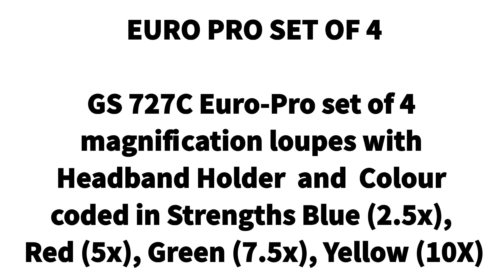Euro Pro set of 4 Magnifying Colour Loupes with Headband Holder |GS 727C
GS 727C Euro-Pro set of 4 magnification loupes with Headband Holder  and Colour coded in Strengths Blue (2.5x), Red (5x), Green (7.5x), Yellow (10X)